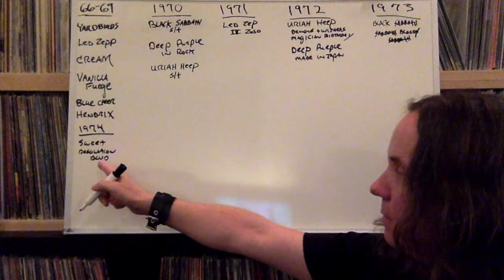Marcus Jidell from Avatarium discusses "An Evening With Avatarium" concert movie.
Marcus Jidell, guitarist for heavy 70s doom band Avatarium joins me at the Lair to discuss Avatarium's new concert movie "An Evening With Avatarium"